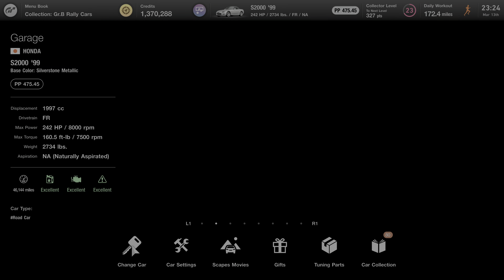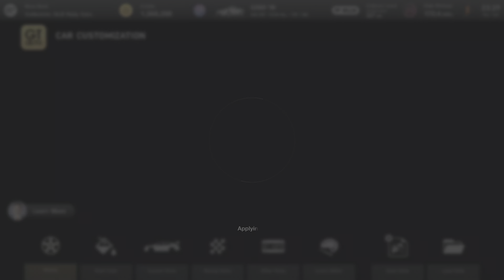[4K60] Gran Turismo 7 - Honda S2000